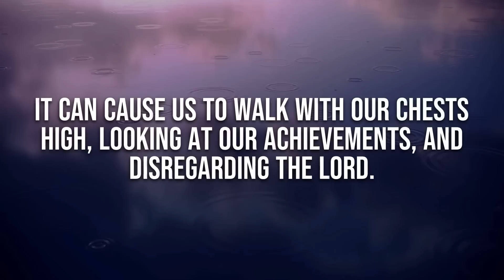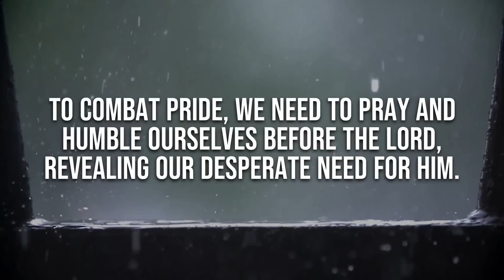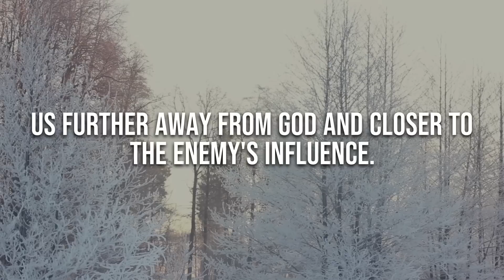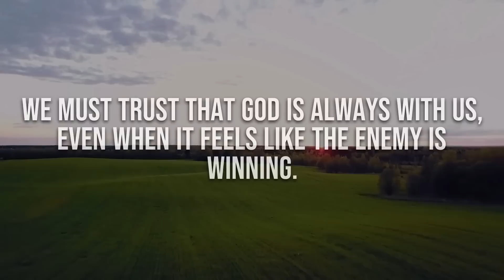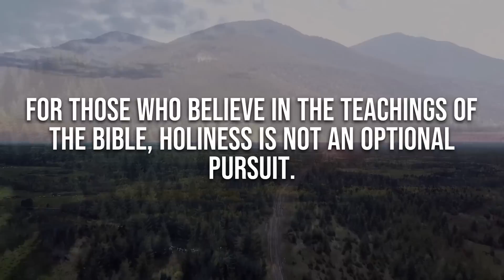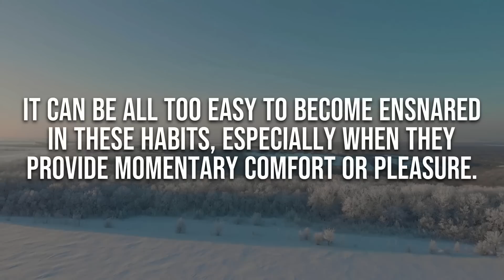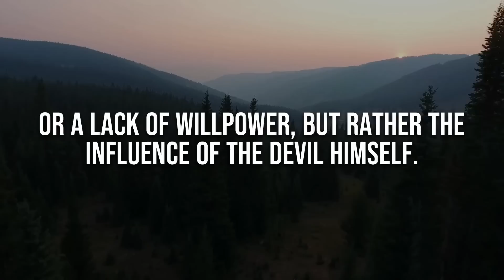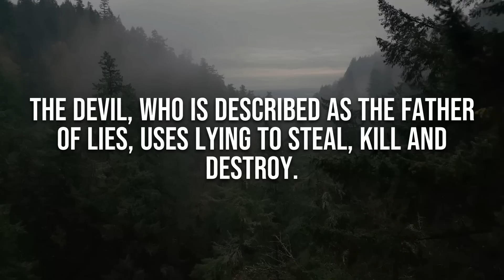God: Are You Just Going To Allow This To Happen? God Helps Message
(5 Signs You Are Moving Away From God).

OR ARTLIST